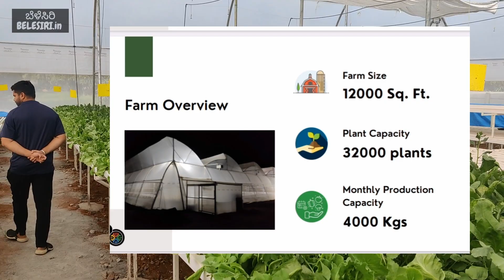Growing 32000 Plants In Quarter Acre | BNutrified Hydroponics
Growing 32000 Plants In Quarter Acre |

We can help you set up your dream farm!

Practical/ Offline Crash Course on Hydroponics/ Soil-less farming (training + ongoing guidance through WhatsApp group and live calls) :

Three Days Practical Workshop on Hydroponics/ Soil-less farming (Training + ongoing guidance through WhatsApp group and live calls) :

Trupot Two Step Plant Stand

Kisan Kraft Hand Pressure Sprayer 5 Liter

Musician: @iksonmusic

Training in hydroponics, Hydroponics Training Course for Beginners, Hydroponics courses, Hydroponic farming at home, Hydroponics at home, Easy Hydroponics setup